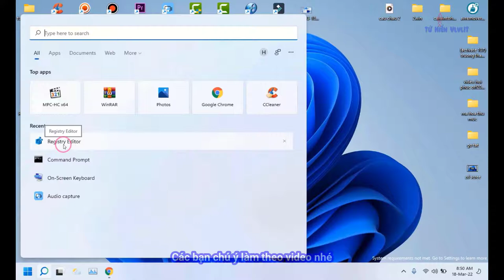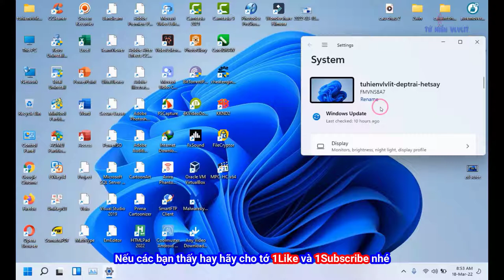Thủ thuật xoá bỏ dòng chữ "System requirements not met" trên Windows 11 đối với bản cập nhật mã 588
🔰Hôm nay tớ cập nhật lên gói KB5011563 của Windows 11 để lên mã chấm đuôi 588. Sau đó tớ đã thấy dòng chữ bên màn hình gốc phải và kiểm tra bên trong Setting thì cũng bị dòng chữ đó.

🔰Cho nên tớ đã đọc thông tin trên mạng và làm cái hướng dẫn cho các bạn dùng Windows 11 mà các máy đời cũ không đạt yêu cầu có thể chơi tiếp :v

🔰Các bạn làm được thì cho tớ 1Like và 1Subscibe để khích lệ tớ nhé.
🔰Cám ơn các bạn đã quan tâm theo dõi ạ

►Giao lưu và học hỏi►

►Track: Summer of 1984
►Album: n/a